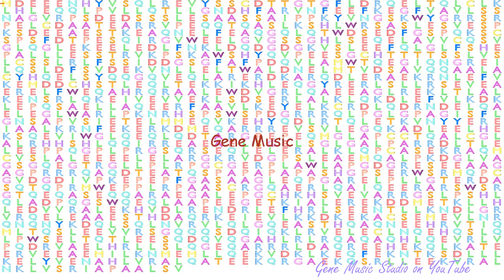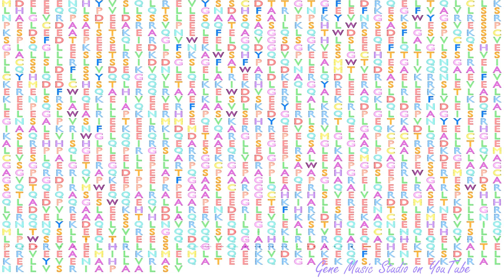Gene Music using Protein Sequence of NINL "NINEIN-LIKE"